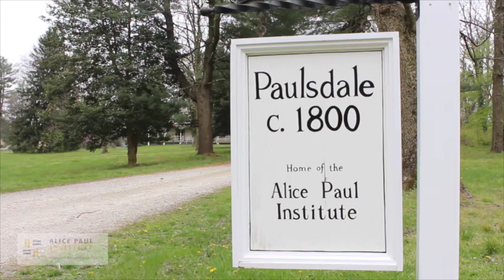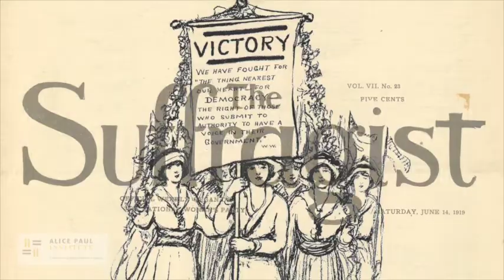Pro Suffrage Vs. Anti Suffrage Propaganda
This video addresses pro suffrage and anti suffrage messaging during the movement (video 7) for the video tour of Paulsdale, Alice Paul's childhood home.

Alice Paul led the final fight for women to get the right to vote through the 19th Amendment and wrote the Equal Rights Amendment, still never ratified to the constitution. Born at Paulsdale on January 11, 1885, Alice grew at the “home farm” Paulsdale. As a child, she often played on the house’s wrap-around porch and read under the broad canopy of the Copper Beech tree, which still shades the front yard.

With Paulsdale closed due to the pandemic, the staff is releasing a video tour for visitors to enjoy! 2020 marks 100 years since women won the right to vote, and the Alice Paul Institute is committed to sharing Alice Paul's history throughout the year and long into the future.

Social distancing and proper health precautions were taken in the release of this video tour.